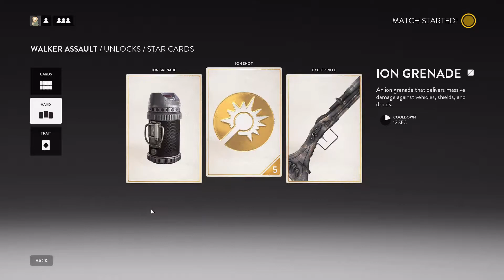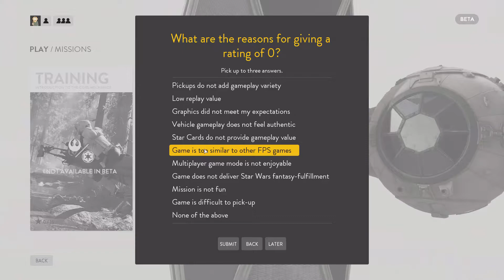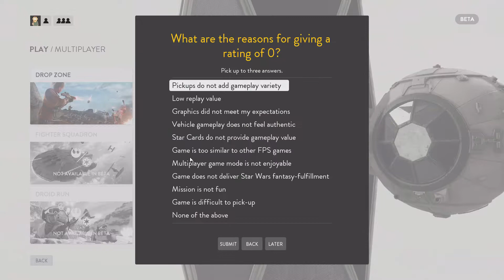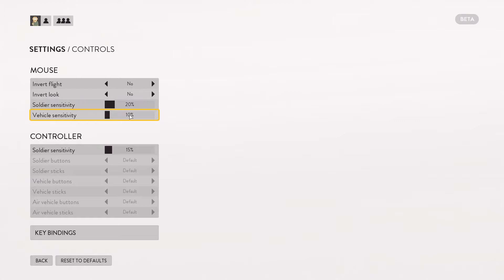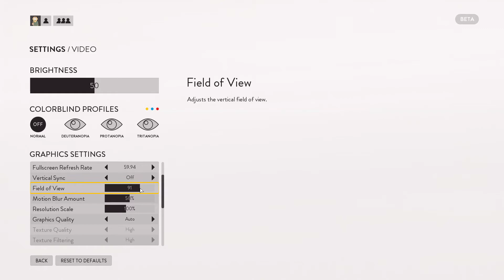Starwars Battlefront Beta First Impressions - May The DLC Be With You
A huge negative rant. lots of swearing, lots of anger, lots of frustration. I let everything go in this video. That didn't

Under Section 107 of the Copyright Act 1976 and  sections 29, 29.1 or 29.2 of the Copyright Act of Canada, allowance is made for "fair use" for purposes such as criticism, comment, news reporting, teaching, scholarship, research and parody.